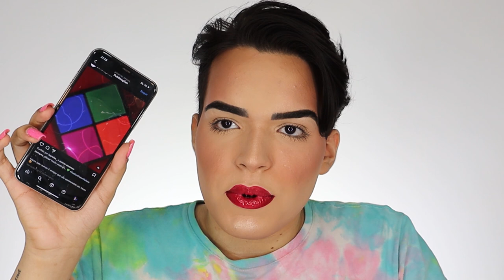Testei As Paletas NEON de 10 REAIS! Valem Alguma Coisa? 🧐 | Resenha Sombras Radiant Neon Jasmyne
Oi! No vídeo de hoje, trouxe uma resenha das paletas RADIANT NEON da Jasmyne! Essas paletinhas me chamaram atenção pela embalagem e cores bonitas, além de custarem a bagatela de 10 REAIS. Sabendo que vocês iam querer saber tudo sobre esse lançamento, obviamente comprei as paletinhas e trouxe para resenhar aqui no canal. Então, se você já quiser conferir tudo sobre esses quartetinhos de sombra, já deixa o seu like aí embaixo e vem conferir o vídeo!

💅🏻 ESMALTE USADO:
Verona Lola
Granulado Rosé Risqué

📦 ENVIE-ME ALGO:
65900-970